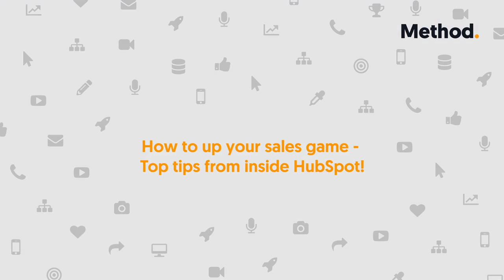How to up your sales game - Top tips from inside HubSpot!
Behind the Madness teams up with HubSpot as James and Sean discuss the best sales tips to help your business increase sales by offering your customers a world-class experience. This is not one to miss, if you're looking to grow your business and generate more sales then tune in to this quick-witted, simplified approach to sales and lead generation.
Join James and Sean now - feet up, headphones on and enjoy!